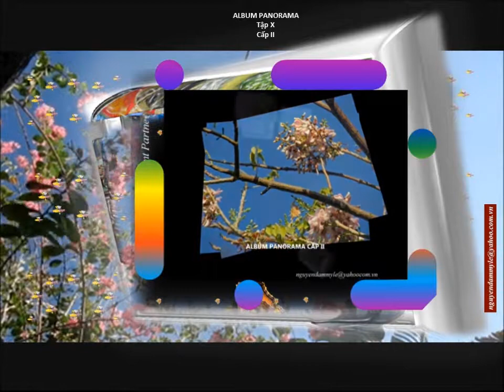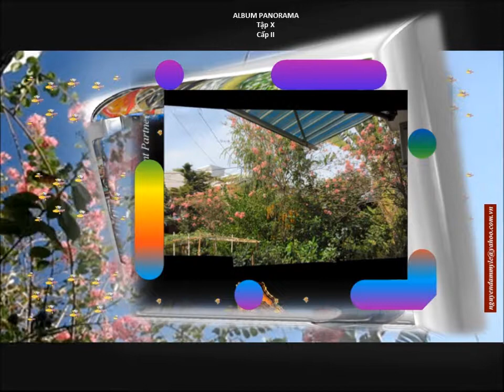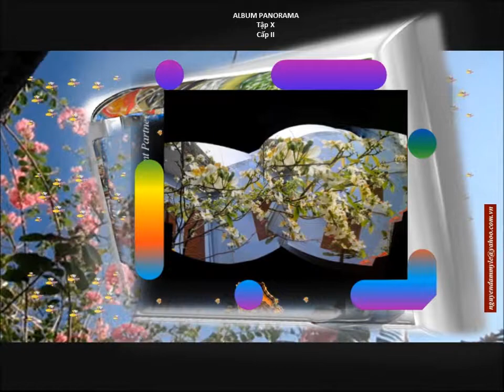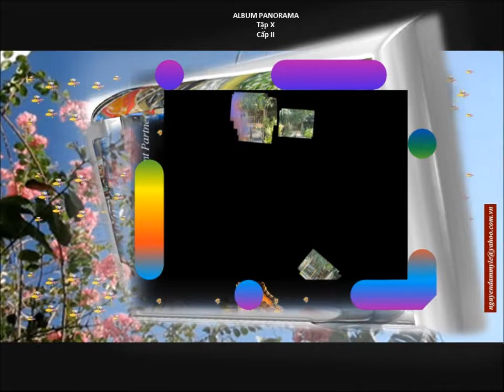Album Panorama Tập X y